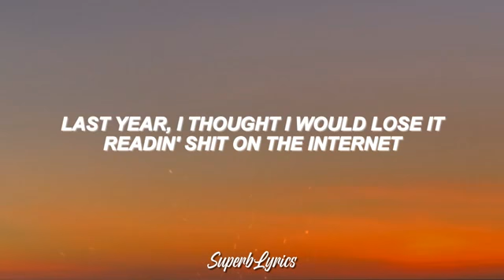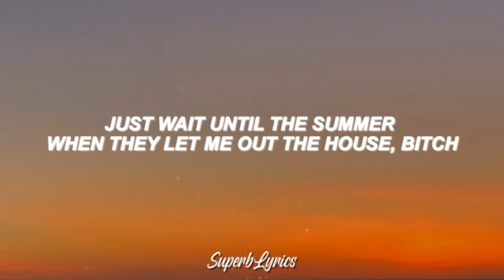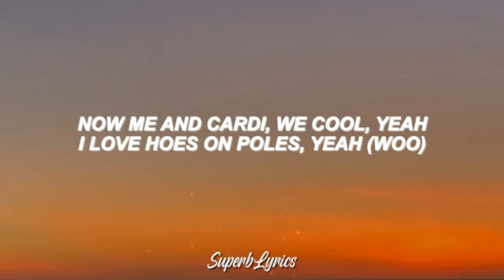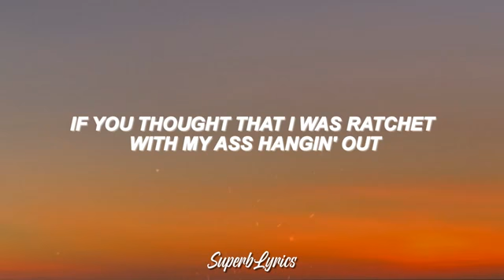Lizzo ft Cardi B - Rumours (lyrics)